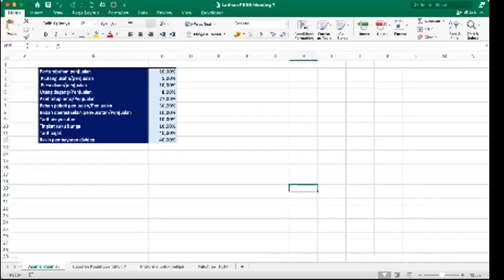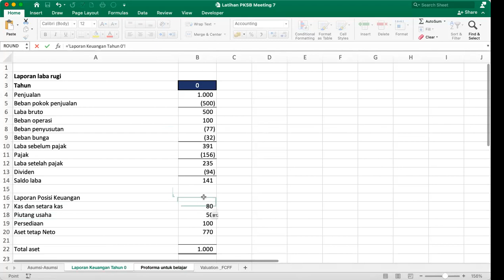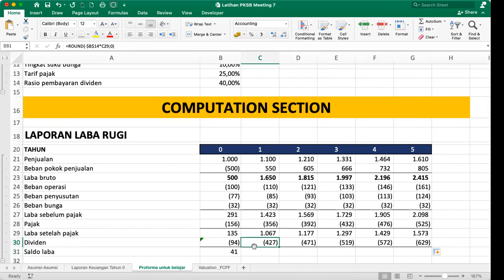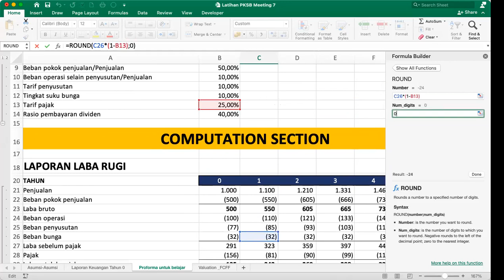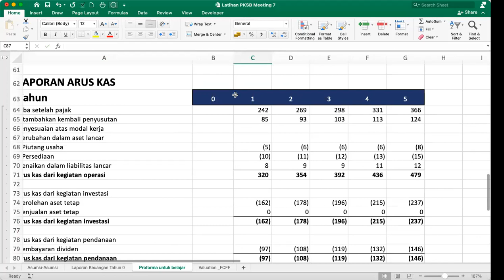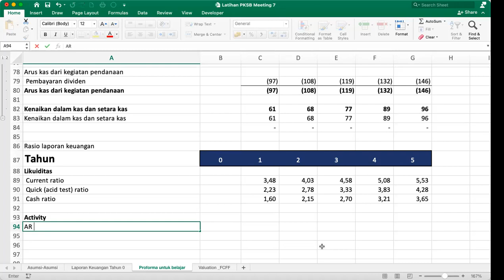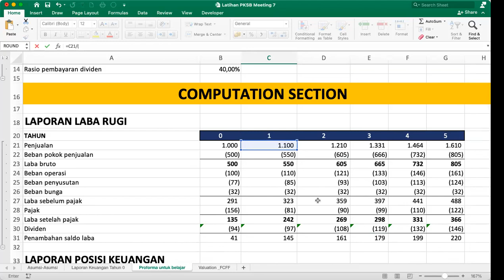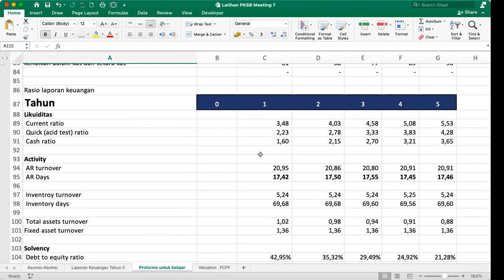PKSB Meeting 7-Penyusunan Laporan Keuangan Proforma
Kesempatan kali ini saya membahas tentang Penyusunan Proyeksi Laporan Keuangan.